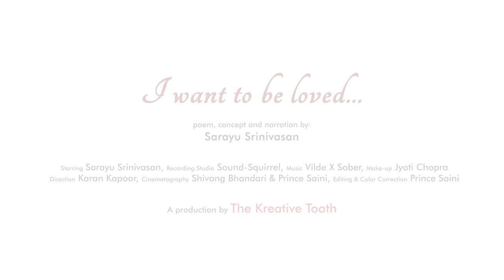I want to be loved- Sarayu Srinivasan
I want to be loved is a sensuous narrative poem dedicated to love, life and passion. The poet through her bold imagery celebrates the desires that wells forth from the crevices of the soul, niches of the heart and folds of the mind. She tell us that life and desires are inseparable.
Credits

Poem, Narration and Concept: Sarayu Srinivasan
Recording Studio: Sound-Squirrel

Direction: Karan Kapoor
Cinematography: Shivang Bhandari and Prince Saini
Editing: Prince Saini

Poem
I want to be loved..
Like no one can be...
Full of fervour and flavour
That lasts even after you leave
Love that pulls me and sets me free
Like a carefree bird

Like a sailor's wife
Craving for that cwtch
On his return
Which feels forever

Like a painter's imagination
Caressing the canvas
With gentle brush strokes
Making me feel colorful and alive

Like a cup of hot coffee
Held tightly
close to my face
On a foggy morning
Warm palms, flushed skin
Every sip
Comforting

Like a child dancing In the rains
In a small little world of her own
Oblivious to what's there around
Welcoming the petrichor and verdance
Fresh and inviting...

I want to he loved...
Like the  desert traveller's quest
For an oasis
To quench his thirst
Who never gives up
Till he finds it,
Relentless

Like a sculptor's creation
With every movement of hand,
Soft gentle fingertips
Breathing life into the stone
Breathtakingly Magical

Like the flame of the forest
Blazing and brightening
Painted vermilion
The branches entangled and twisted
 Like our arms
Fiery and Passionate

I want to loved
Like a classical harp
A soulful unison
Of heaven and earth
Musical and Divine

I want be loved.
Like the ocean serenading the shore
Plucking soft kisses and leaving it
Asking for more...
The waves lapping and hiding me for once
To recede and come back again
Rhythmic

I want to be loved like no one can be !